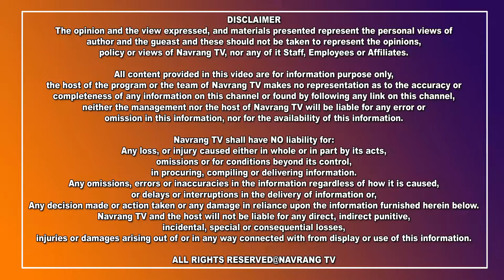ਰਸ਼ੀਅਨ ਲੜਕੀ ਨਾਲ ਹੋਏ ਕਾਂਡ ਨੇ ਪੰਜਾਬੀਆਂ ਦਾ ਝੁਕਾਇਆ ਸਿਰ